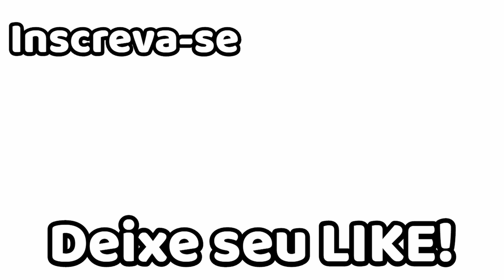BOLO DE BANANA COM TOPO MÁGICO... SAI LINDO DO FORNO, SUPER CASEIRO.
Meus amigos, esse bolo além de lindo é muito gostoso, super fácil de ser preparardo, encante a todos com essa maravilha, sua família e amigos vão amar. Se você também gosta de bolo de banana nào deixe de se inscrever no nosso canal, assista o vídeo com o comercial, deixe seu like para ajudar o nosso canal e aperte no sininho para receber todas as notificações sempre que postarmos um vídeo novo. Um beijão da Carla Alencastro para todos vocês.

Receita:
  -  2 ovos inteiros
  -  1/4 ( 60ml ) de xícara de óleo
  -  1 xícara ( 240ml ) de aveia em flocos
  -   2 banans nanicas
  -  1 colher de sobremessa de fermento em pó químico
Para o topo do bolo:
  -  banana em rodelas à gosto
  -  uvas passas à gosto
  -  chocolate em gotas à gosto
Temperatura do forno: 180 graus
Tempo de forno: 30 minutos
Tamanho da forma: 18cm de diâmetro

  Assista nossos outros videos:
Minha vida na Florida EUA ➜ Loja de decoracão nos EUA ➜ Curta como fazer pão de aveia ➜ Curtam como fazer frango agridoce chinês ➜ Curtam como fazer macarrão com camarão ao molho de q1ueijo ➜ Curtam como fazer empadão fitness com aveia em flocos ➜ Curtam como fazer bala de gengibre ➜ Curtam como fazer farofa de alho com bacon ➜ Curtam como fazer filé de frango com creme de milho com queijo ➜ Curtam como fazer arroz cremoso ➜ Curtam como fazer macarrão à bolonhesa ➜ Curtam como fazer tempero caseiro ➜ Curtam como fazer Carne moída fácil ➜